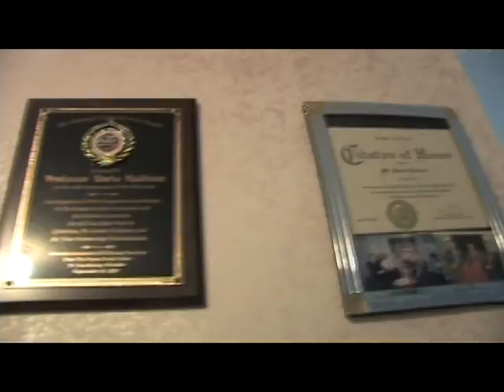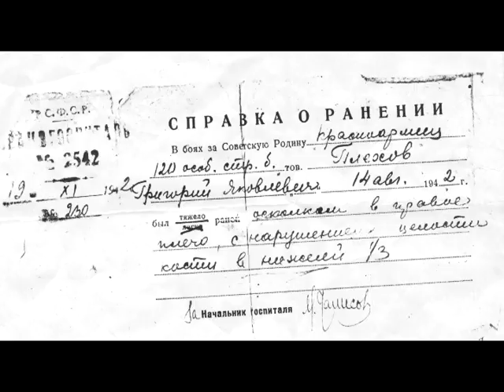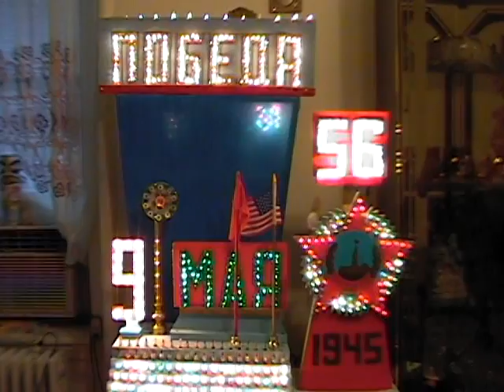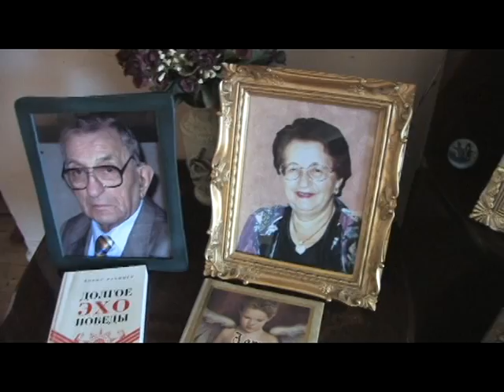IN HEAVEN AND IN OUR HEARTS from "...AND YOU HELD ON TO MY TINY HAND..." White Dove Productions.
This is a tribute to my grandpa Grigory, the funniest, most talented person I have ever known! A veteran of WWII bearing some of the highest war orders and medals, grandpa has always been a source of pride and inspiration not just for his family and friends, but also for everyone who ever had the privilege to know him. To most people he was regarded as the most loyal and dependable friend, a war hero, the most talented self-taught musician, a jack of all trades who could create and fix almost anything for anyone because he loved to help... And the list goes on... But, as his granddaughter, I got to know even more. This was the person who in his most difficult moment would put all his pain and suffering aside and pull all his strength to put a smile on your face. And for that, he will never ever be forgotten and will always live on in my heart and in the hearts of anyone who ever knew him.